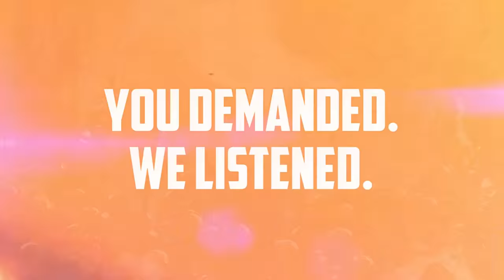Five Finger Death Punch and Papa Roach with Sixx:A.M. - General Motors Centre - September 23, 2016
With 10 #1 singles and over 25 Top 10 singles between them, millions of video streams and fans all over the globe, FIVE FINGER DEATH PUNCH and PAPA ROACH have been dominating the airwaves throughout their careers. Both bands—who have been heralded, by fans and press alike, as having killer live shows—have come together to co-headline Canadian arenas from coast to coast for the first time this fall, presented by Mascioli Entertainment and Evenko with $1 of each ticket sold being donated to a wildfire relief charity organization soon to be announced. The tour stops in Oshawa at the General Motors Centre on Friday, September 23, 2016.